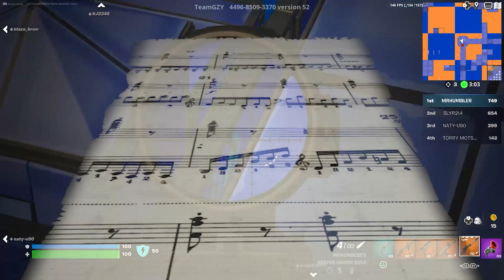Fortnite BUT Eminem Is A Sniper God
In Gwa Gwa🥥! (hello!) I see you’ve made it to the video description  . I appreciate you watching the livestream so much! Hope you enjoy and have a laugh or two.

If you would like to support me and the channel directly and become a channel Member for $4.99 a month
For based Star Wars channel badges, custom channel emotes, and to be entered for a $15 Amazon gift card monthly and more!
 this Fortnite video, we put a twist on the game by playing as Eminem and showing off some insane sniper skills! Watch as we get a bunch of one shot kills and dominate the game like a true God.

If you want to learn how to be a sniper God in Fortnite, this video is for you! We'll also share some tips and tricks for using the sniper rifle effectively in the game. Get ready to be amazed and maybe pick up a few new strategies for your next Fortnite match!
  one tap clips that i got from streaming throughout the past couple of weeks! i want to shout out everyone involved in this video and will be happy to include their channel name here!